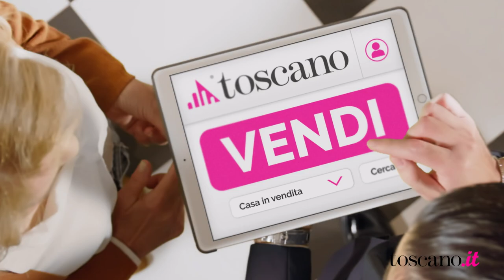Spot Toscano 2022 versione 2_15 secondi